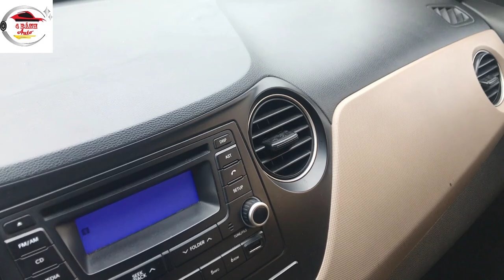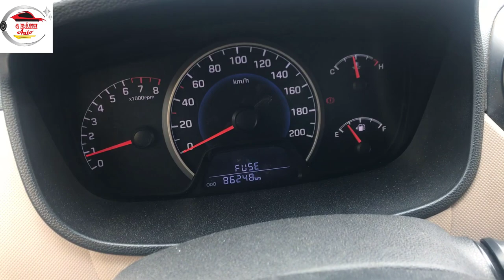Chỉ 211 Triệu Có Ngay HYUNDAI I10 2014 Một Chủ Siêu Chất-Bốn Bánh Auto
200 Triệu Có Ngay Xế Hộp Toyota 7 Chỗ Chất Lượng Mạnh Ô Tô

1. Mạnh Ô Tô Con
2. Mạnh Ô Tô TẢI
4. Shop Mạnh Ô Tô: SHOP Mạnh Ô Tô